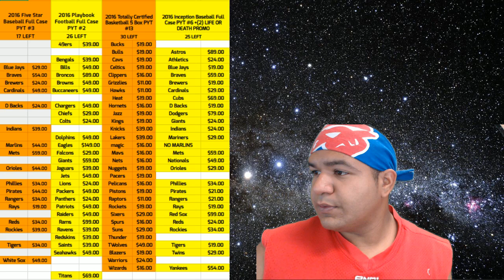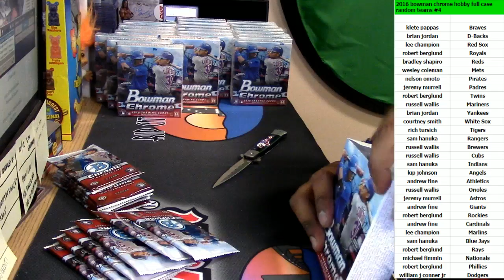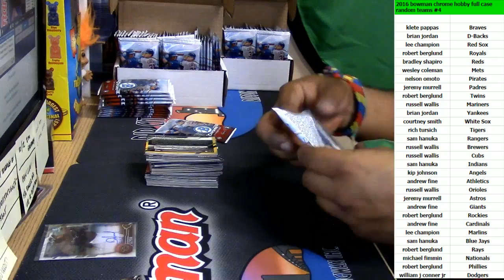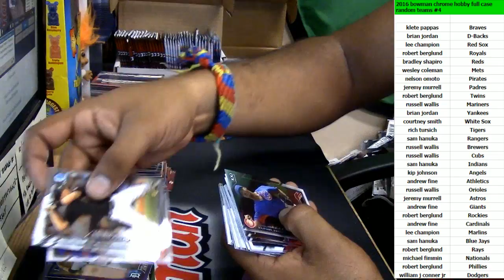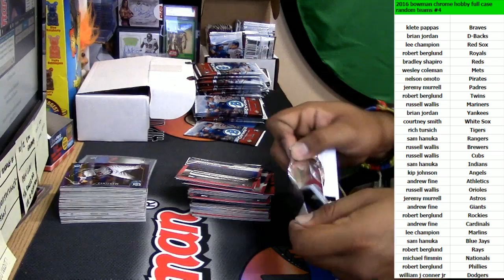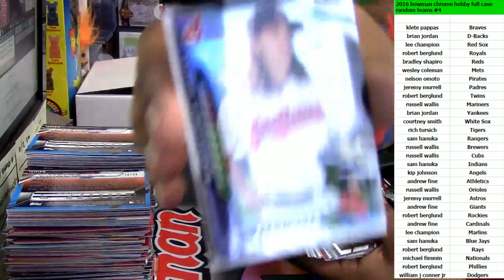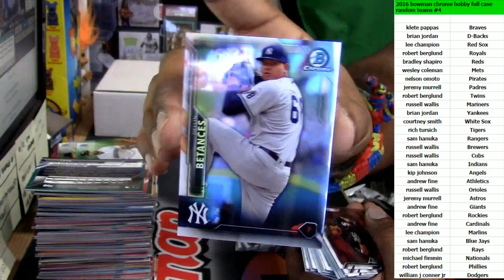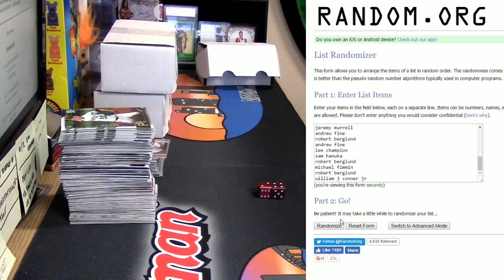10 13 16 bowman chrome hobby full case random teams #4